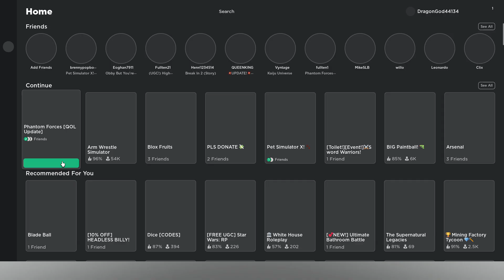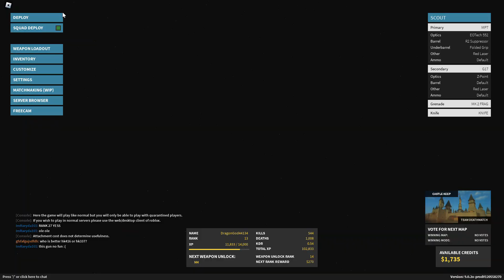Roblox Phantom Forces | Part 1 | Subscribe to @DragonFilzip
First video on Phantom forces and trust me I am better than what the footage shows. Its just when I record my skill just disappears and I am trying to get my skill in this game on video but trust me I am good but not the best at this game.